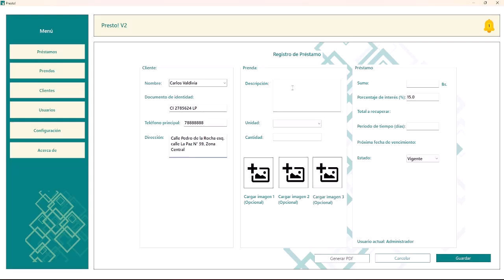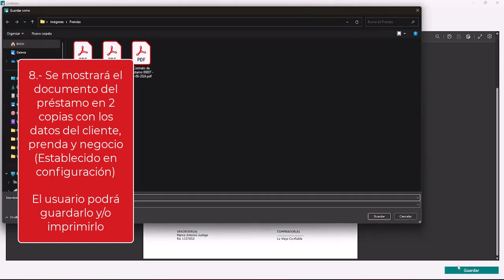Registrar préstamo nuevo en Presto! V2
Presto!! V2 Software de gestión de préstamos

Pasos simples para registrar un nuevo préstamo
-Creación rápida de cliente
-Creación rápida de prenda
-Creación de préstamo